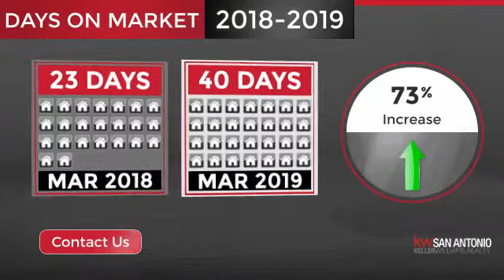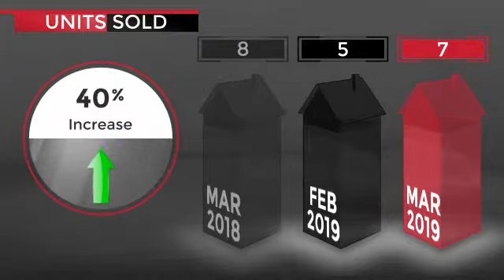Cibolo Canyons,TX, Real Estate Market Update from Keller Williams San Antonio,April, 2019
Keller Williams San Antonio Video Update recapping market activity within Cibolo Canyons, TX, during the month of April, 2019